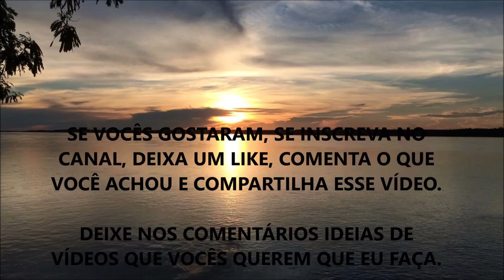O QUE PODEMOS APRENDER COM OS INDÍGENAS ??? (Eles Têm Muito a Ensinar)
Nesse vídeo eu comento sobre quais lições de vida saudável podemos aprender com as populações primitivas e tradicionais.